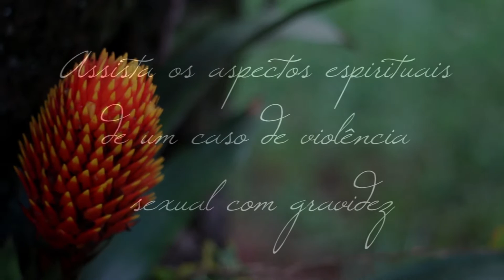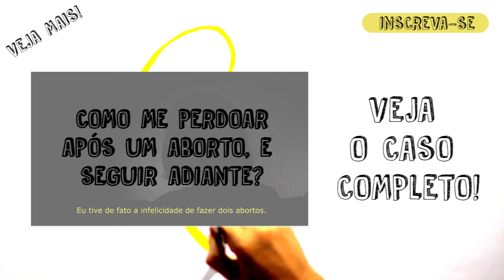Os aspectos espirituais de um caso de violência sexual com gravidez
No vídeo de hoje, Luciano Máximo, conta uma surpreendente história sobre uma mãe que mesmo após a violência sexual resolveu levar a gestação adiante. Qual será o desfecho dessa história?